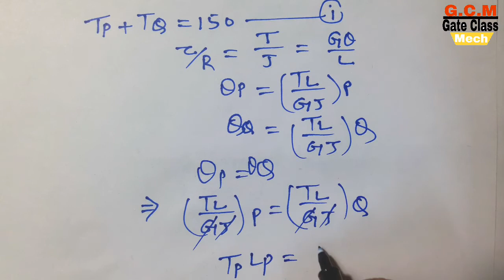Gate 2018 mechanical engineering afternoon session question solution part -1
Hello friends
                      Gate class mech mee app ka swagat hai